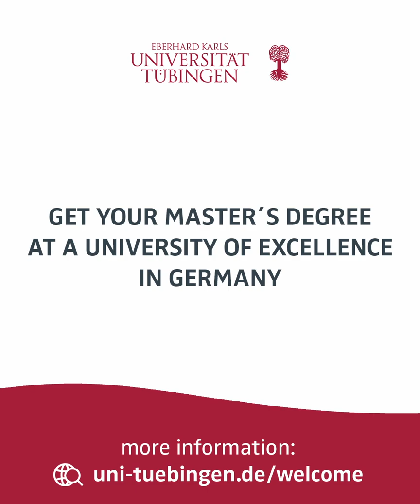Study in Tübingen - Molecular Medicine M.Sc.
Born in Switzerland, raised in Germany, and having lived in Sweden, Africa, and California: Nicole is a true cosmopolitan. She loves travelling and to immerse herself in different cultures. Currently, she does her Master’s degree in Molecular Medicine and wants to head into research thereafter. Watch the video to find out how she specifically chose the University of Tübingen and why she is so excited about this program.

Also seeking an advanced academic and laboratory research training program in modern cellular and molecular medicine? A particular strength of this program is its highly acclaimed applied research in the areas of neurosciences, immunology, oncology, and infection biology. Training is offered by experts who are predominantly active researchers or clinical scientists.